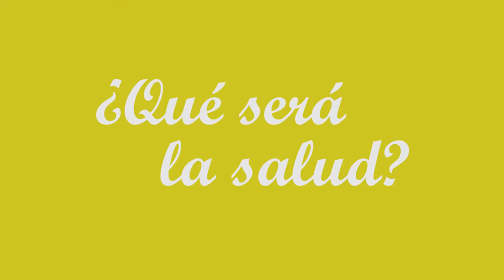¿Qué es salud?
¿Qué es la salud? Le preguntamos a varias personas de Medellín qué era la salud y cómo la cuidaban y esto nos contaron. ¿Tu qué piensas?